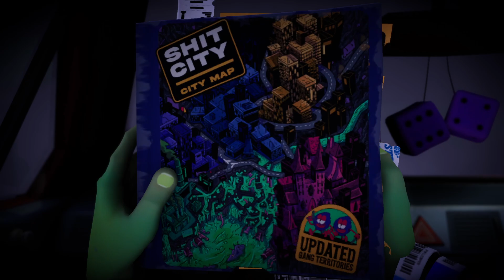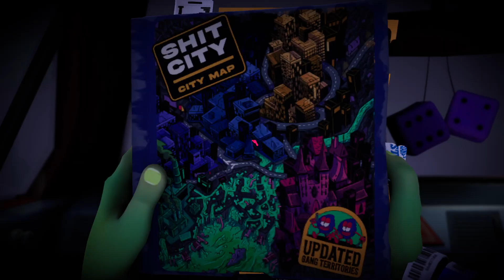YA LIKE BALL PITS? | Anger Foot | Part 4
Look how happy this guy is...